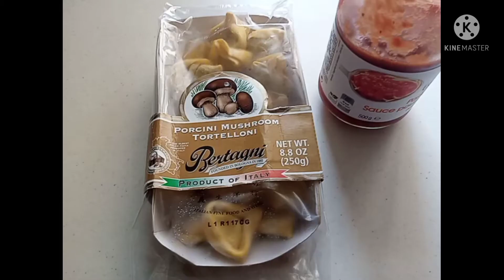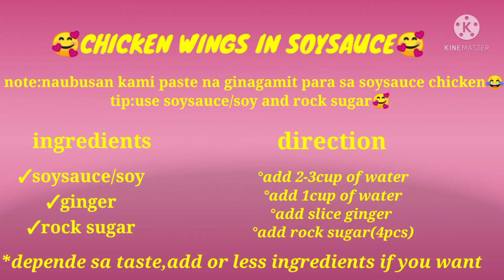4 EASY RECIPE'S IN 1 MEAL# STIR FRY SNOW PEAS LEAVES||CHINESE PECHAY|| SOYSAUCE CHICKEN WINGS||FISH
GREEN LEAVES VEGETABLES ARE VERY NUTRITIOUS AND HEALTHY,FULL OF VITAMINS,,PAMPAHABA NG BUHAY🥰🥰 LEAVES VEGETABLES ARE VERY NUTRITIOUS AND HEALTHY,FULL OF VITAMINS,,PAMPAHABA NG BUHAY🥰🥰